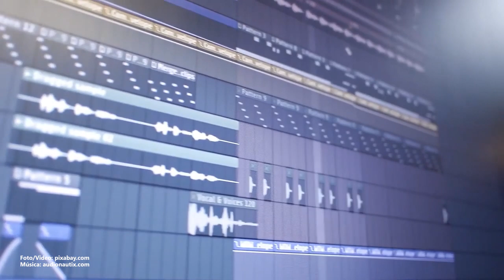Entérate. La beca Julio Iglesias para músicos; otorgan $200,000 dólares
La Beca Prodigio está dirigida a estudiantes admitidos en el prestigioso Berklee College of Music, ubicado en Boston, Massachusetts.